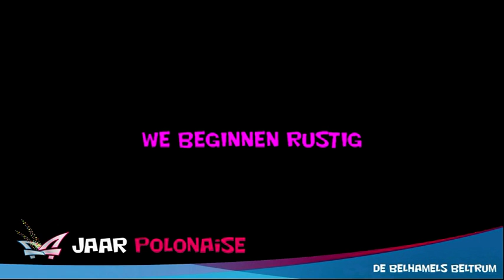Party Animals NoaberNight Instructie video HAK